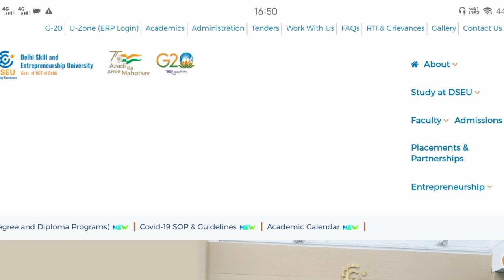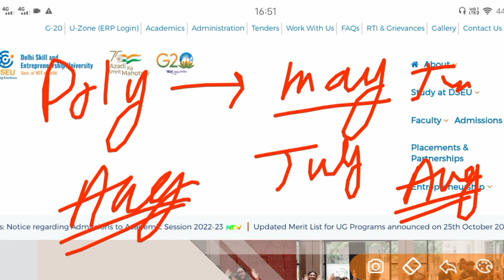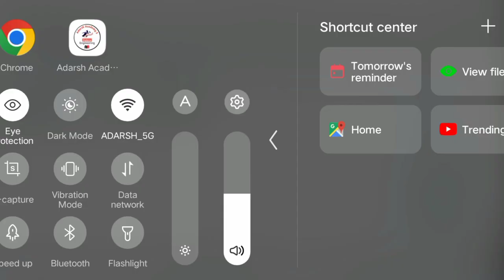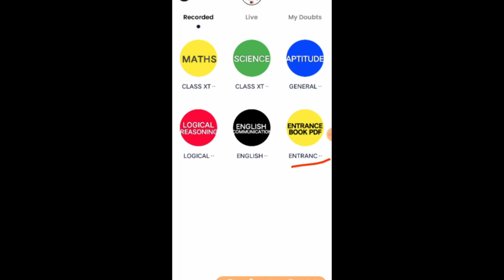Delhi Polytechnic 2023 : Application Form जल्दी ही आयेगा || आया Official Update | Form Date क्या है?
Delhi Polytechnic 2023 : Application Form जल्दी ही आयेगा || आया Official Update || Official Date क्या है : Delhi Cet 2023

How to fill online application form delhi polytechnic 2023
how to fill delhi polytechnic form online 2023
How to fill online delhi polytechnic form
How to fill delhi polytechnic entrance exam form 2023
Delhi polytechnic how to fill application form 2023
Delhi polytechnic 2023 application form fill kese kre
Delhi polytechnic 2023 ka form kese bhare
Delhi polytechnic 2023 how to fill form
Delhi polytechnic 2023 how to entrance exam form
Delhi polytechnic how to fill entrance exam form 2023